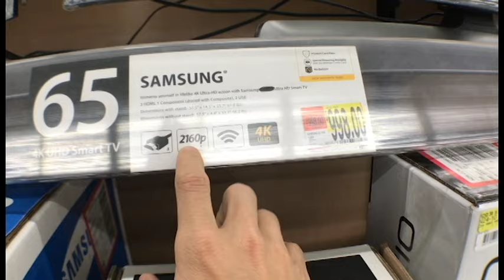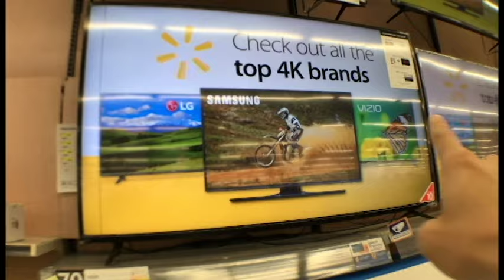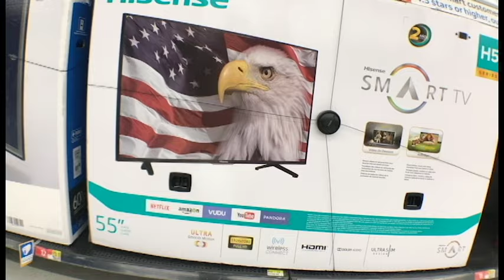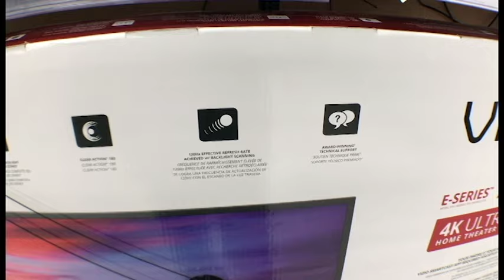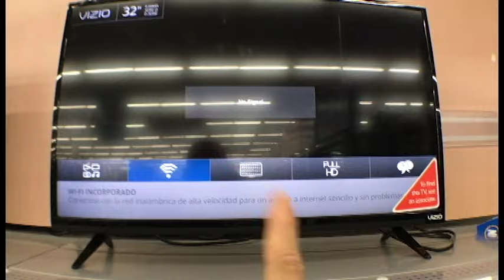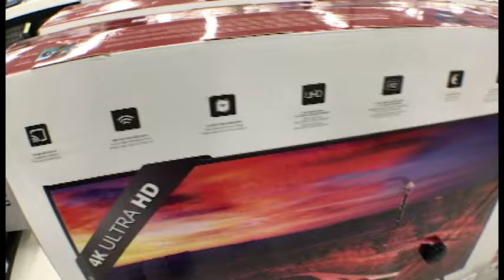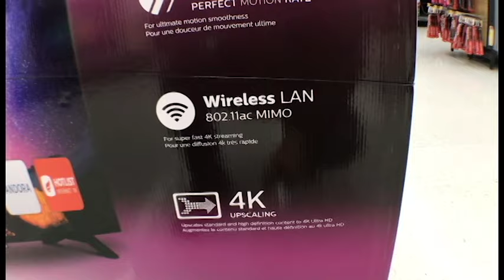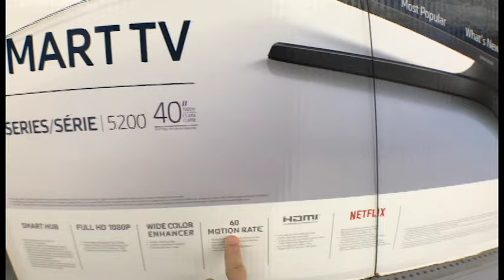Preços de TVs nos Walmart dos Estados Unidos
Preços de TVs nos Walmart dos Estados Unidos.  4K
TVs gigantescas a preço de banana!